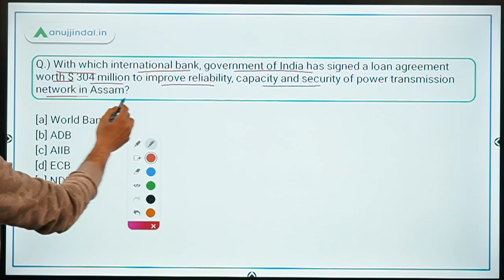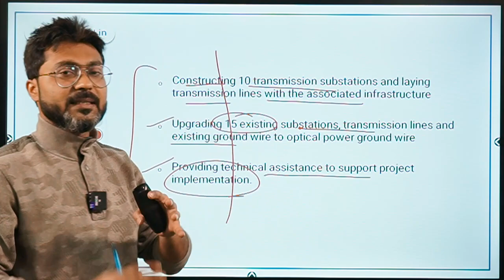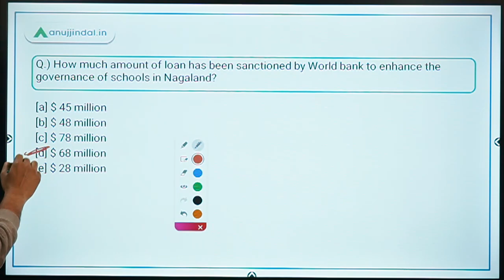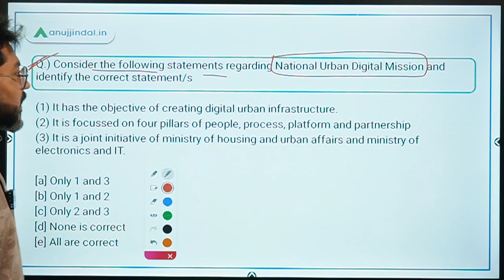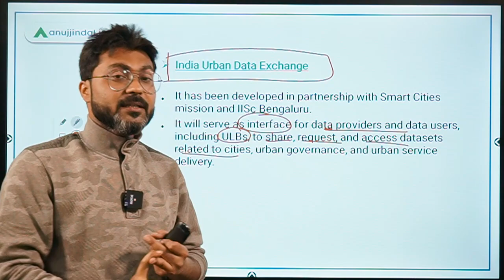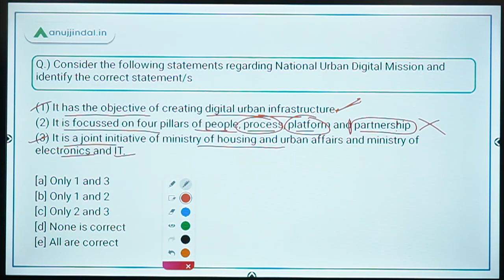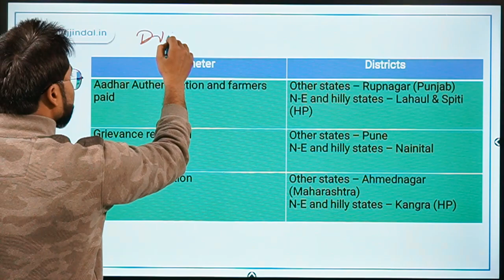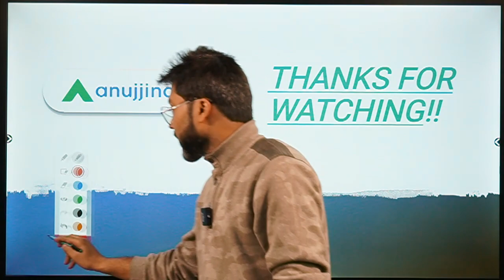PIB 247 | PIB Analysis | Current Affairs | Day 217 - by Manish Mishra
In this session, we will discuss about National Urban Digital Mission, India Urban Data Exchange, Smart Code platform, PM KISAN awards, and other important PIB news.